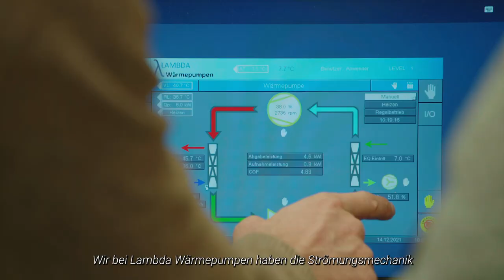Gründerpreis PHÖNIX: Lambda Wärmepumpen, Sieger in der Kategorie Start-up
Sieger Kategorie Start-up: Lambda Wärmepumpen GmbH
Die neu entwickelte Wärmepumpe punktet mit einer der sogenannten 3K Technologie: die Strömungsmechanik ist dabei auf einen optimalen Wärmefluss abgestimmt. Damit wird der Wärmeübergang um bis zu dem 6-fachen zu herkömmlichen Geräten verbessert. Der Einsatz reduziert die jährlichen Stromkosten um mehr als ein Viertel gegenüber Geräten mit dem A+++ Energielabel nach EN14825.

Im Auftrag des Bundesministeriums für Bildung, Wissenschaft und Forschung (BMBWF) und des Bundesministeriums für Digitalisierung und Wirtschaftsstandort (BMDW) wird der Wettbewerb veranstaltet, um die besten Start-ups, Spin-offs und Prototypen einem breiten Publikum vorzustellen.
Der österreichische Gründerpreis PHÖNIX wird von der Austria Wirtschaftsservice GmbH (aws) in Kooperation mit der Industriellenvereinigung (IV) und der Österreichischen Forschungsförderungsgesellschaft (FFG) organisiert.